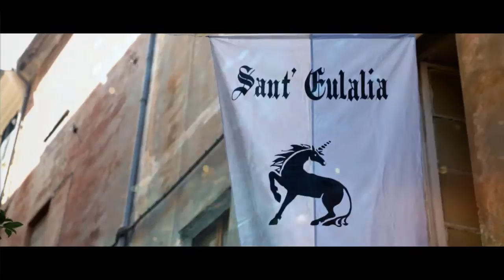Teaser Palio Storico dei Rioni 2013 - Comune di Albenga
Un evento del Comune di Albenga - Assessorato al Turismo
si ringraziano l' "Associazione Culturale IannaTampè" e "I Sonagli di Tagatam" per la collaborazione alla realizzazione del video.

Una produzione Mway Communication & Events
Produttore Esecutivo: Mattia Righello
Regia: Mattia Righello & Emanuele Mei
Post-produzione e montaggio: Riccardo Viola
© Music Teaser: X-Rights